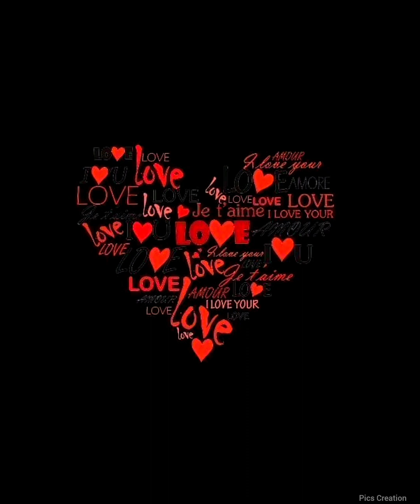😥Mood off dp photos | Mood off black whatsapp dp🥀 | Sad dp alone dp | Mood off whatsapp status